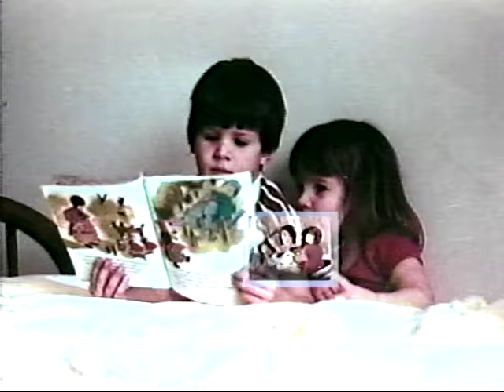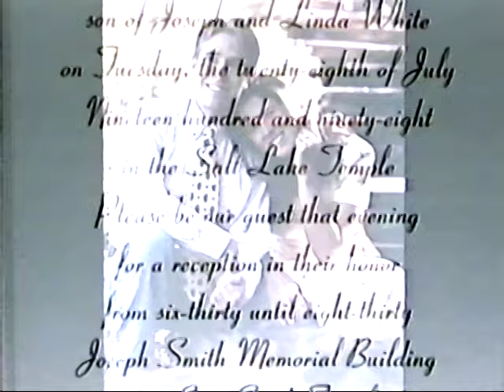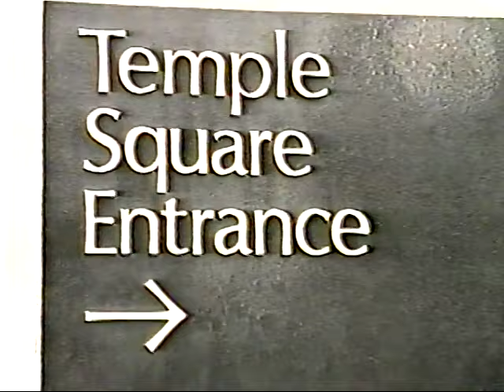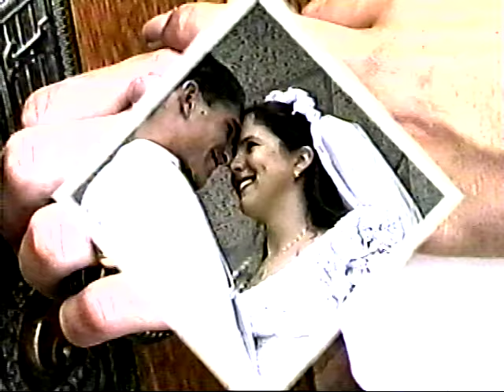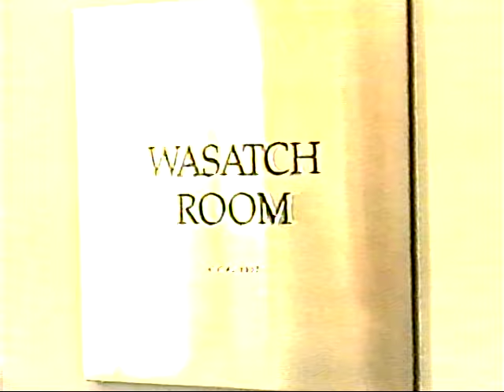July 28 1998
BJ and Lizz Wedding Video